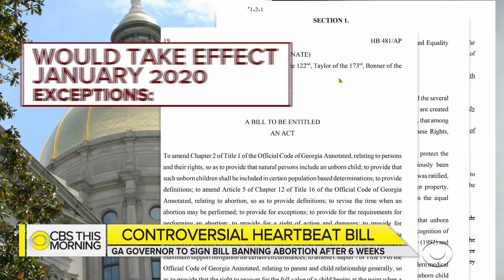Georgia governor to sign controversial "heartbeat" abortion bill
Georgia Gov. Brian Kemp is expected to sign one of the most restrictive and controversial anti-abortion laws in the country. The bill makes abortions illegal once a heartbeat is detectable in the embryo, which can happen as early as five or six weeks after conception. Mark Strassmann reports.